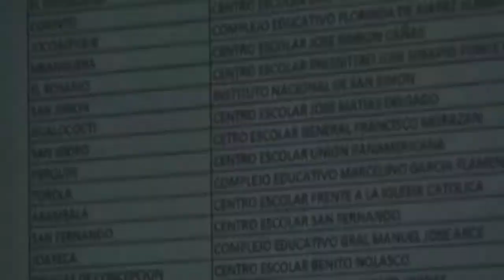TRIBUNAL SUPREMO ELECTORAL CAPACITA A FACILITADORES PARA ELECCIONES 2021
GOTERA